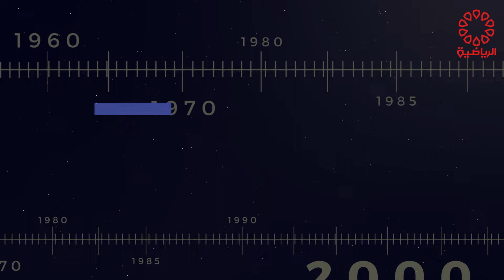برنامج كالنداريو الثلاثاء 21/6/2022